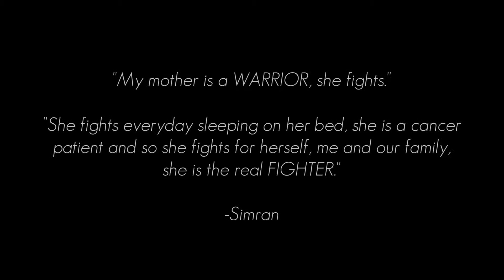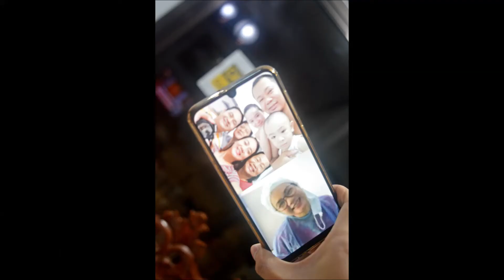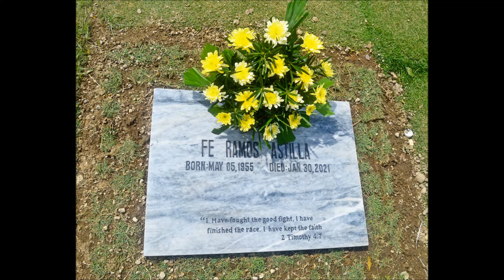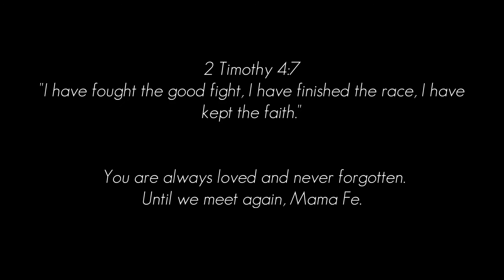We miss you everyday, Mama.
"My mother is a WARRIOR, she fights."